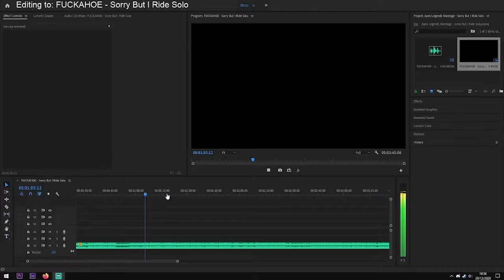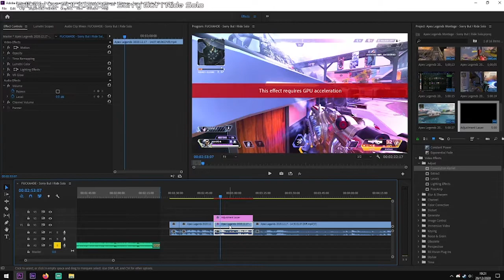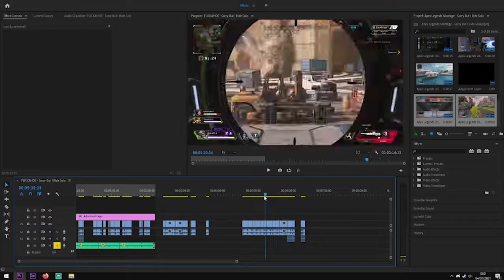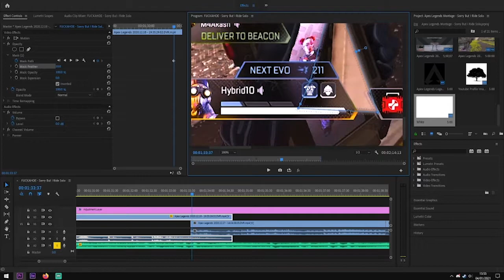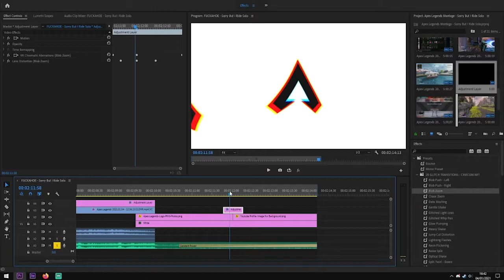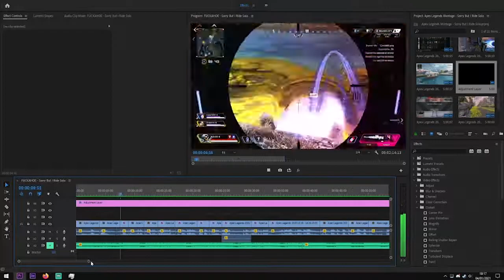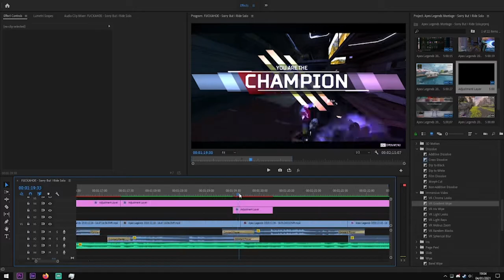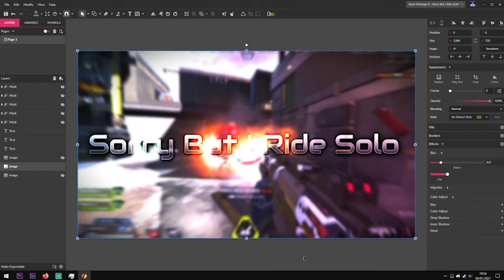Timelapse of the creation behind 'Sorry But I Ride Solo' Montage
Made a few audio adjustments off stream (after I did the thumbnail), so that's not in this.
Music linked in pinned comment

0:00 Editing music
0:57 Selecting clips
1:48 Trimming clips
2:01 Colouring
4:05 Trimming clips
5:35 Compiling clips
12:03 Masking (effect)
14:23 Zoom in (effect)
14:52 Bounce (effect)
15:47 Zoom out (effect)
16:06 Glitch (transition)
16:17 Bounce (effect)
17:10 Velocity (effect)
17:38 Gradient wipe (transition)
18:03 Flashing (effect)
18:48 Adding movement to the colouring (effect)
20:12 Audio adjustments
21:55 Transitions
24:43 Thumbnail creation

(Not required, but if you choose to, it is very much appreciated)